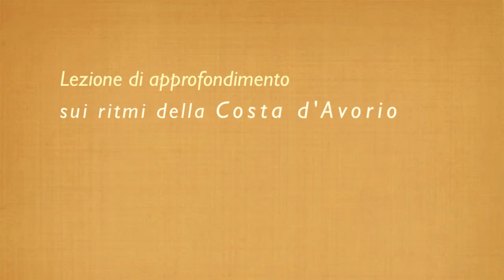Djembé Cote d'Ivoire - Rythme KOTOU - Jean Louis Degrè Gnonka - Mirko Rossetti